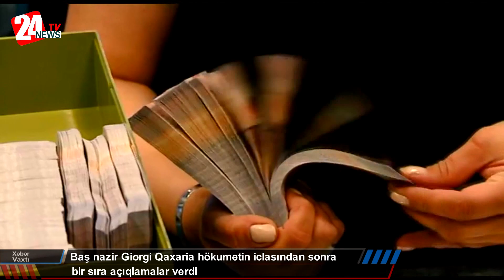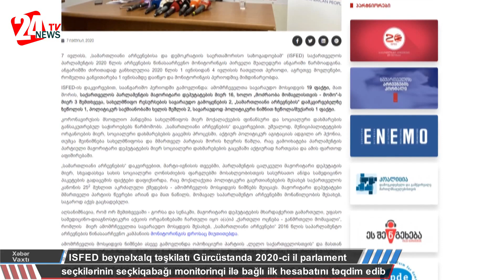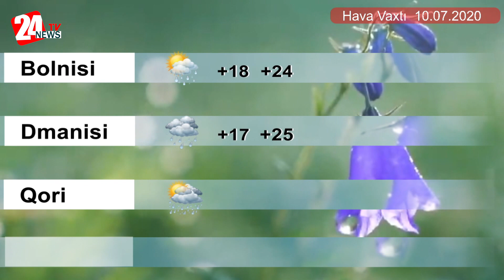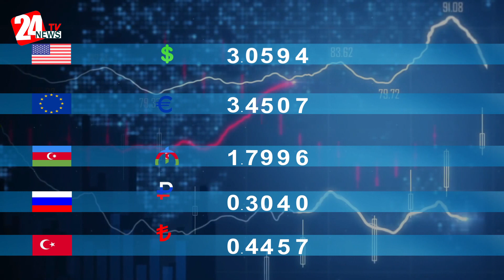Xəbər Vaxtı (09.07.2020)